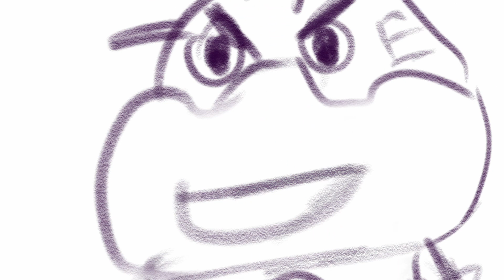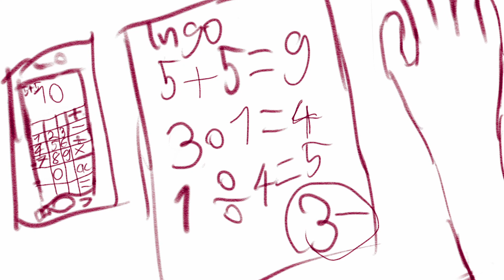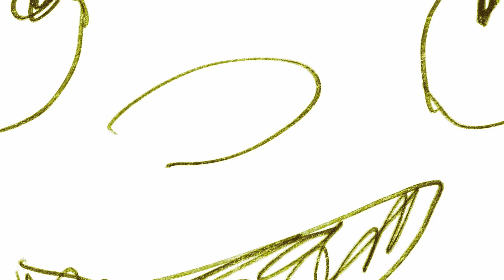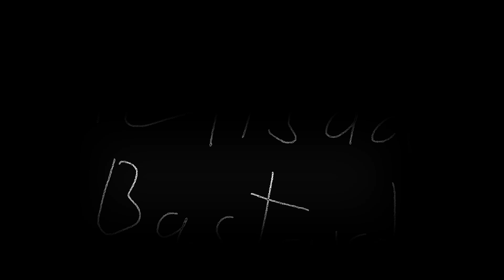MaxiFanBois vs Go In Le Fernabi I Finale HR (BRA S3) [prod. Vendetta Beats]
Hauptchallenge: Kunnsd
Nebenchallenge: Nicht-Hip-Hop-Beat

Beat: Vendetta Beats
Rap: Wackofanbois
Video: Balue

Lyrics:

Part 1:

Bra 3 Kapitel 3 du opfer wirst geklatscht denn/
wir wollten nen dritten süßen boi und keinen typ mit maske/

Man gibt dir probs "dein rap hat cool geklangen"/
und du nur so "das nennt man sprechgesang"/
die runde gegen cedi war schon nen schlager/
denn du bist halt ingo ohne flamingo du versager/
Und die Line von cedi, die war eigentlich schwachsinn/
wenn du'n unbeschriebenes blatt bist, wo ist dann das blatt hin?/
was wir meinen sage ich mal in deiner sprache du opfer/
wir battlen hier den personifizierten wandelbarZ konter/

Bridge:

Und wenn du halt immernoch auf Besserwisser machst/
dann bist du immernoch unbeliebt.. du kleiner dummer spast/

Hook:
B: Ingo du bist dick, denn keiner mag dich
du siehst aus wie (2x) Timatic/

L: MAxiFanBOis werden heute gewinnen/
und du bist doof lol/

Part 2:

Ich finds witzig wie du denkst, dass du da wirklich parodierst/
dabei ist das nur ein spiegelbild von dir/
(peinlich)
ist schon klar das keiner dich hier mag/
wenn selbst f*nno kein bock merh auf dich hat/
(bastard)
Ch*shire steht neben dir/
und schießt sich direkt in sein gehirn/
(pow pow)

Bridge 2:

Ingo das konzept deiner lingo geht nicht auf/
hälst dich für nen goethe doch der spricht Kyogre richtig aus/
dein crush schnitzt eure anfangsbuchstaben mit nem herz an einen baum/
du schaust es dir an und sagst die gleichung geht nicht auf/

Hook: (Hook)

Part 3:

irgendwas mit doof

Du willst hisoka sein? ja dann weiß ich bescheid/
denn dann sind wir Yoshihiro Togashi, weil wir wollen nichts über dich schreiben/

und dann kommt noch irgendeine unlustige scheiße hahaha